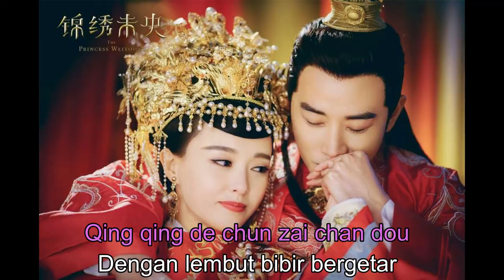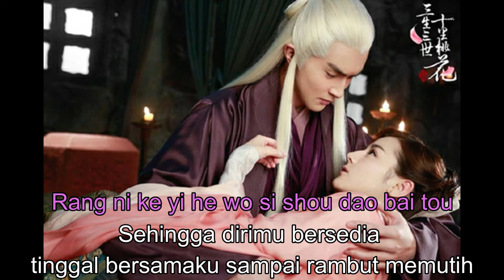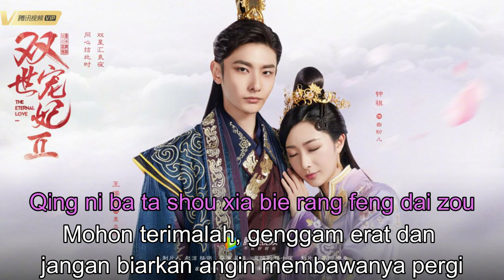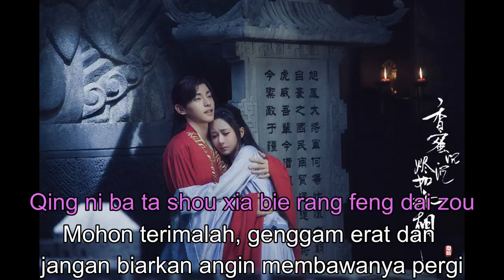How Long You Loved Me Until Lei Ting